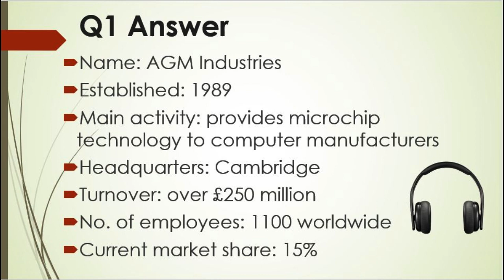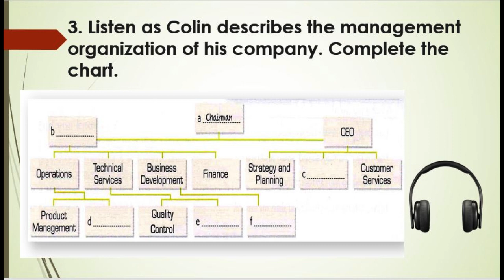English Listening Exercises B2 Easy English Lesson LEVEL B2: Organizations & People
Watch and Listen to these video English Introduction On Organizations & People. Learn English with questions for you to answer. Listening Exercise. Learn English By Listening. English Listening Exercise: Easy English Lesson LEVEL B2 - Listening Comprehension Exercise Organizations  & People   Learn English Online For Free.

Ielts exam preparation study, practice listening and answering questions.

I hope you enjoy this video :) Do Support Me. Sharing is Caring.